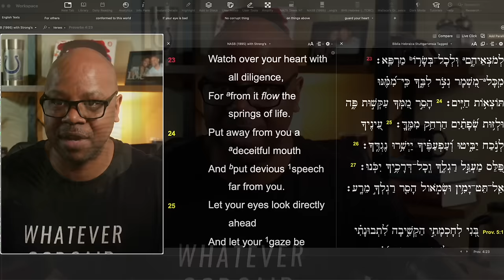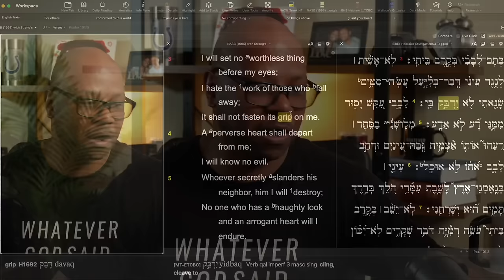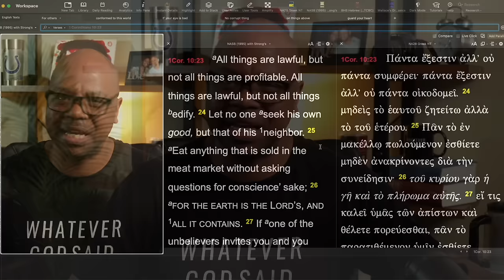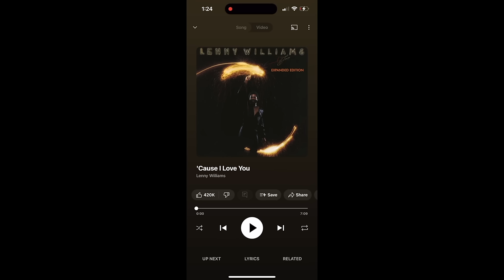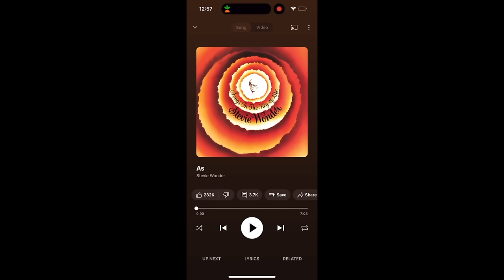This Music is Dangerous?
Is Secular Music Bad for Christians?